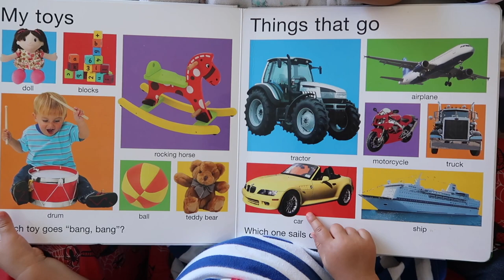Crying Abandoned Baby at my Door - Little Mommy Fun Pretend Play with Luvabella Doll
Baby Maia is surprised by a crying abandoned baby at her door. Fun pretend play with Luvabella Doll.